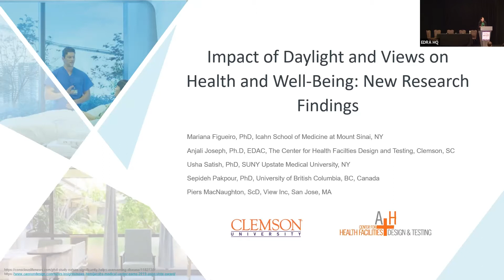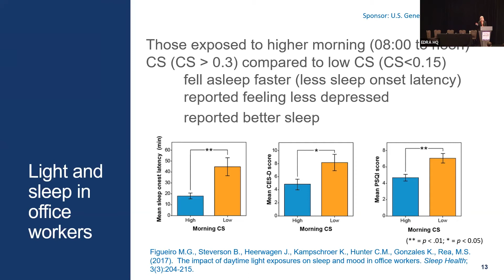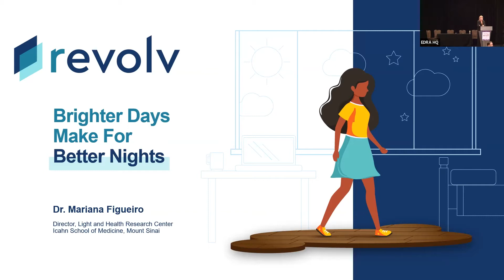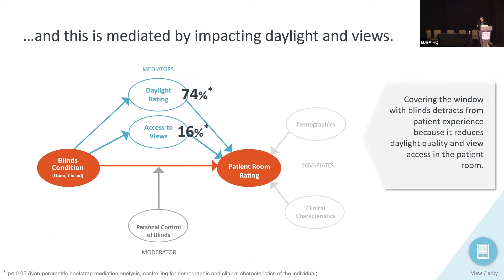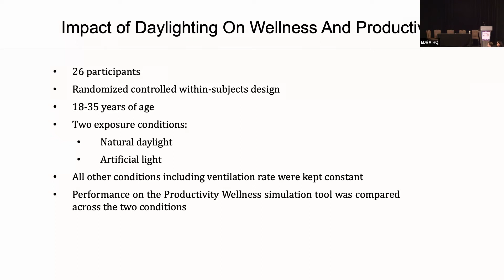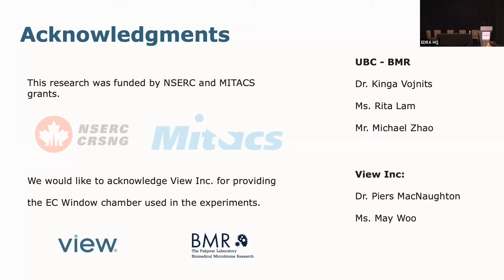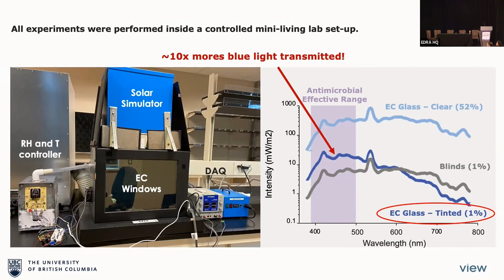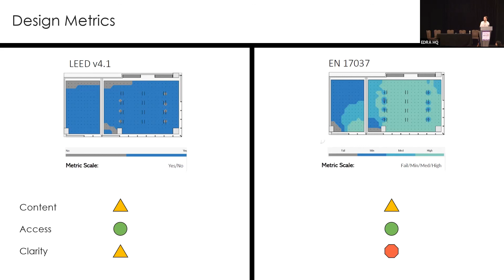Impacts of Daylight and Window Views on Health and Well-being: New Research Findings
Dr. Anjali Joseph, Ph.D., EDAC, Clemson University